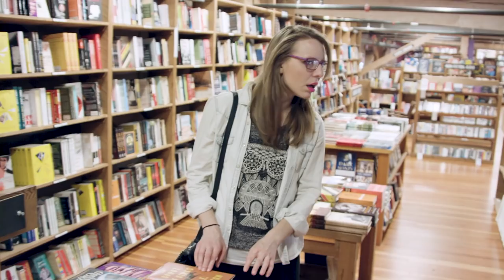Knowing More Than the Bookstore Employee | Book Nerd Problems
Sometimes being a book nerd just means accepting the fact that you know more than the people around you!

Have you fallen in love with the star-crossed story of Akos and Cyra yet? Find out what happens in the stunning conclusion, The Fates Divide!